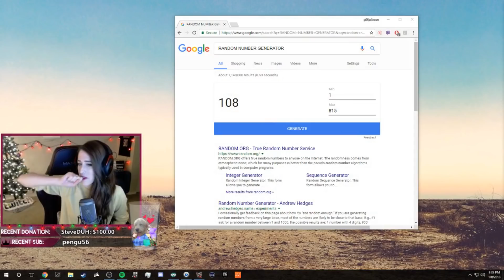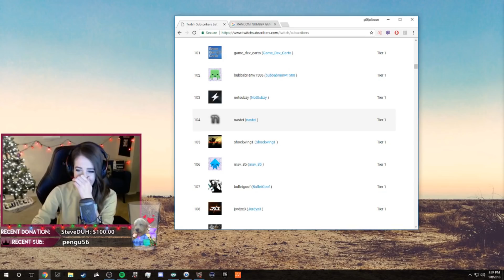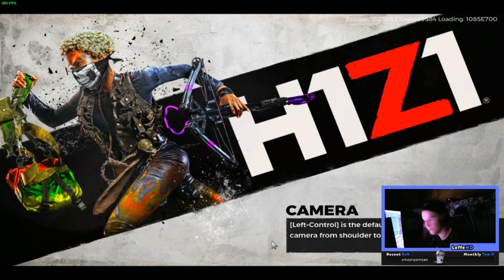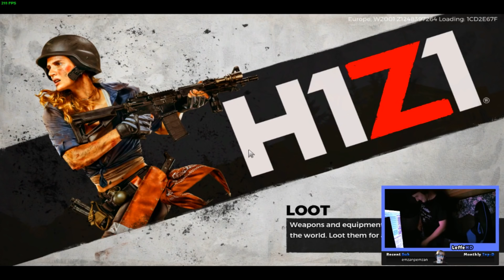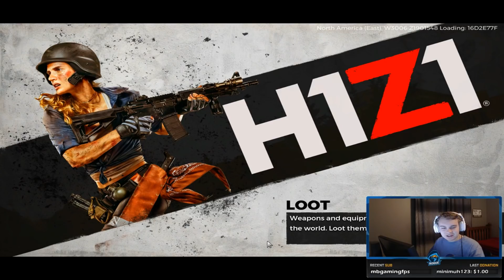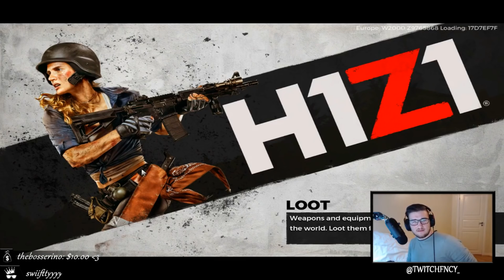H1Z1 Daily Highlights | Ep. 282 | MCDraft, p90princess, RevengeEUh1, hereticxgaming, Flankxr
The streams that make this video possible:

00:03 | MCDraft - First 2018 Stream! || Crate opening at 6am PT!

00:33 | p90princess - PogChamp

01:20 | RevengeEUh1 - goodgame

01:40 | hereticxgaming - outplayed my friend

01:58 | Flankxr - Stream Snipe

02:33 | LoffeHD - LUL

03:03 | TTHump - c**n platoon takeover

03:39 | drreamcatcher - reason #1

04:12 | ErycTriceps - Lit

04:26 | ErycTriceps - fuking flying eryc kills xD

04:45 | Jordyx3 - Plays Like A Girl

05:21 | Ledzend - My Official Faze Clan Application

05:43 | tankska - this game

06:13 | TTHump - Rapist pickup

06:43 | ErycTriceps - jumping kill and rage XD

07:12 | ErycTriceps - 100% Agree

07:25 | carta - what a play

08:01 | Sweetdreams - sweetdrApproved

08:31 | thumbyTV - .

08:38 | JJ_BIGMACK - SHOTTY RUSHHHH POGCHAMP

09:08 | H1Z1 - xD

10:05 | TTHump - Wadu hek?

10:35 | PlatyC_ - PogChamperino

10:52 | TwitchVindi - scrims

11:22 | Fncy_ - knee gers

11:33 | mooseinmyhoose - dropped

12:09 | Creanak - .

12:14 | mooseinmyhoose - OFFICIAL TIER 2 CDS STREAM // @Mooseinmyhoose @TraditionsH1

12:44 | Symfuhny - Yikes.

13:15 | apokzz - Officially an H1Z1 God

🤖  Music Credits

Cris Velasco - H1Z1 King of the Kill Theme

Gamebot H1Z1 is the best place to watch the latest and greatest H1Z1: King of the Kill moments from around the globe. We feature clips from your favorite Twitch streamers.

We feature highlights from tournaments like H1Z1 Invitational, and H1Z1 Showdown and we will feature highlights from H1Z1 Fight for the Crown.